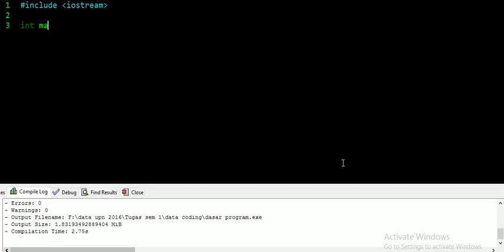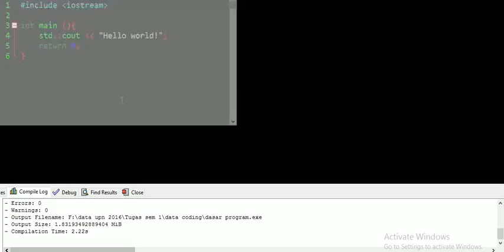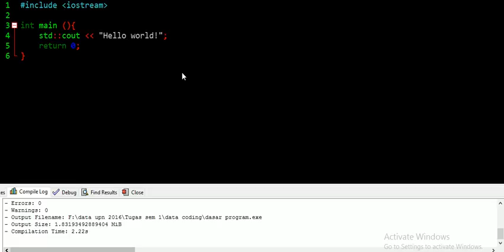[C++] Membuat Program Hello world!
Belajar membuat program hello world dengan bahasa C++

Jika ada yang bingung, silahkan comment di bawah. Terimakasih